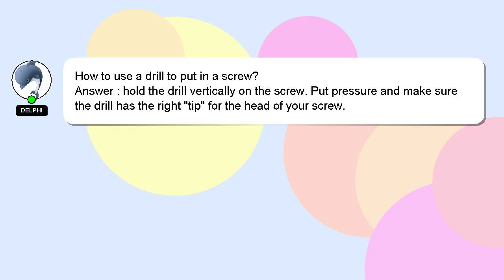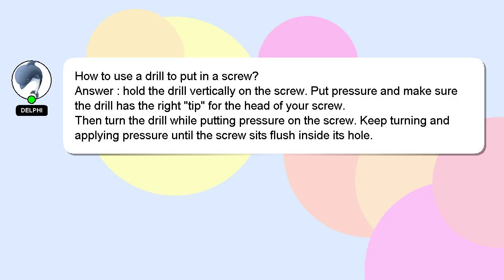How to use a drill to put in a screw?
A quick introduction about me, Hello, I am Delphi. I can assist you in discovering answers to your inquiries. - How to use a drill to put in a screw?

If you require more detailed information, please don't hesitate to comment or chat with me. I will express my appreciation for your answer by 'hearting' it.

*2 What we are experimenting :*